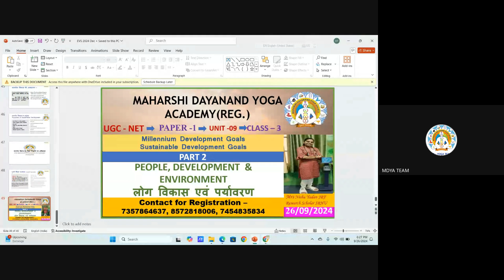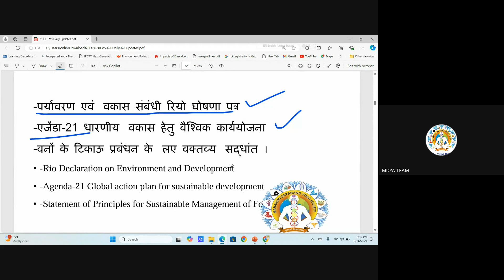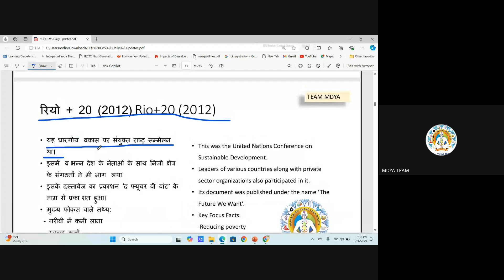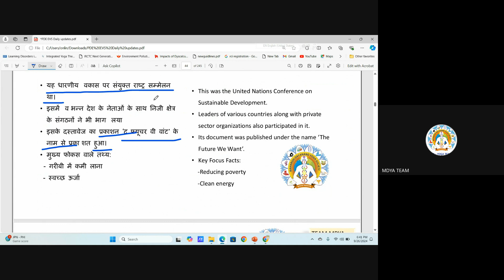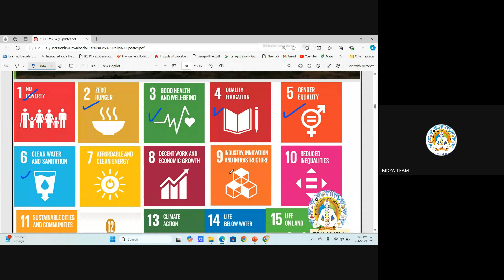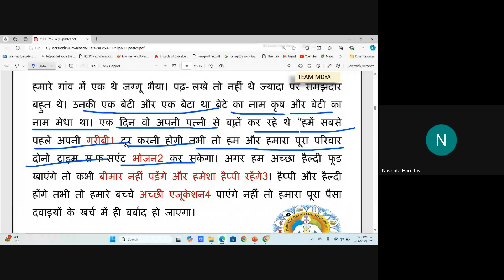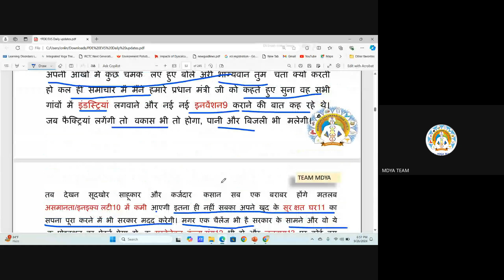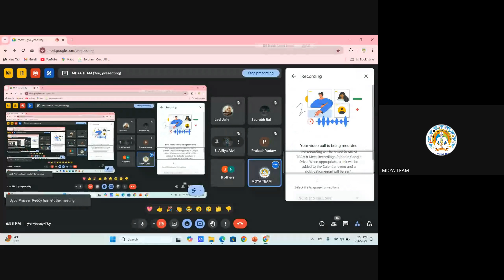Environment C-03 BY MRS. NISHA YADAV